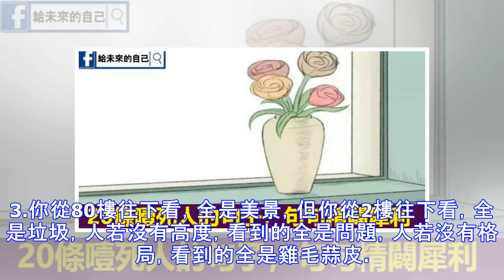20條噎死人的句子，句句精闢犀利